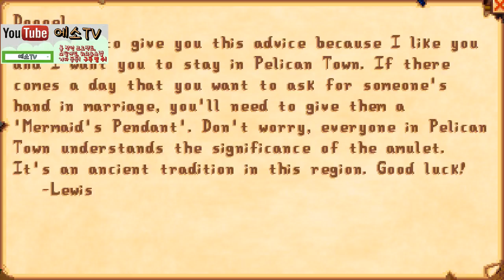에소의 귀농게임 [ 스타듀밸리 ] #28 농사,낚시.. 그리고 교미(?)